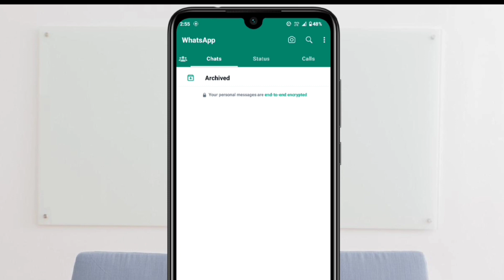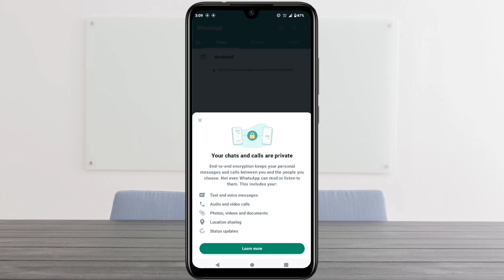WhatsApp mein end to end encrypted kya hai |WhatsApp status encrypted..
Dosto Is Video Maine Aapko Batya Gaya hai.ki WhatsApp mein end to end encrypted kya hai

Your question:-

WhatsApp mein end to end encrypted kya hai
whatsapp encrypted kya hai
WhatsApp status encrypted
WhatsApp status end to end encrypted kya hai
WhatsApp status me end to end encrypted kya hai
how to enable end-to-end encryption in whatsapp
Your personal chat are end to end encrypted
Your status updates are end to end encrypted
Is WhatsApp end-to-end encrypted 2022?
WhatsApp end to end encrypted update
WhatsApp end to end encrypted
Your chats and calls are private
What does it mean on WhatsApp when it says messages are end-to-end encrypted?
End to end encrypted status